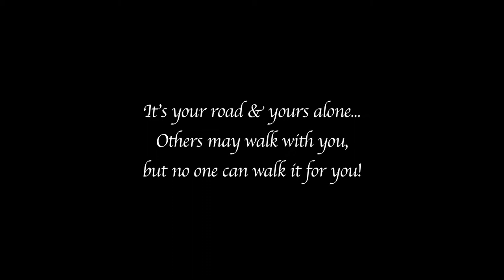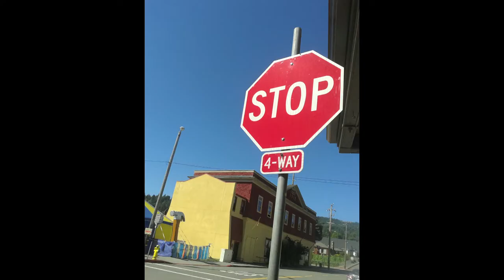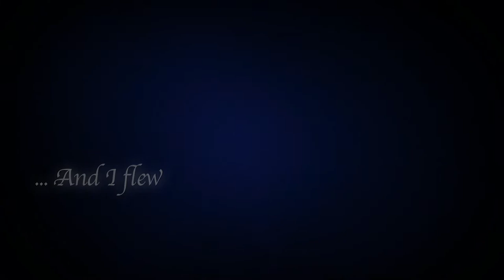And I flew... Paayal Nair's Journey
This is a personal video conceived and created by Paayal Nair. It is a tribute to her journey to the Dell'Arte Summer Intensive Workshop at Blue Lake, California. Produced by Soul Curry Movies